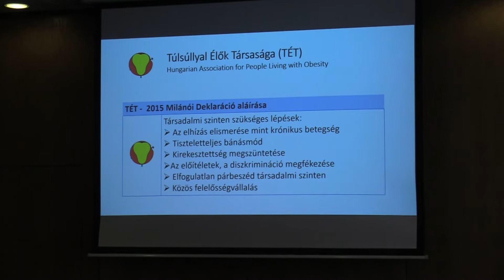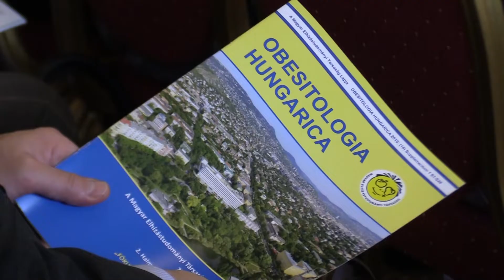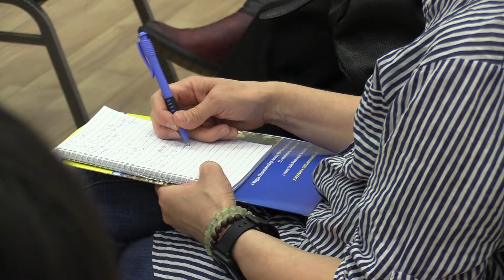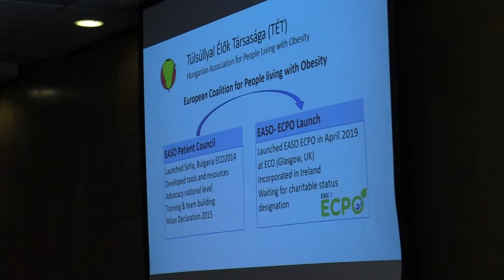Állítsuk meg az elhízottak stigmatizációját és diszkriminációját! - Dr. Halmy Eszter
"KÖZÖSEN TENNI, EGYMÁSÉRT!
Azzal a céllal alapítottuk meg a társaságot, hogy bevonjuk a civil társadalmat az elhízásból adódó problémák feltárásába és megoldásába, összhangban az Egészségügyi Világszervezet ajánlásaival, továbbá az európai szemléletű elhízás-kutatással."